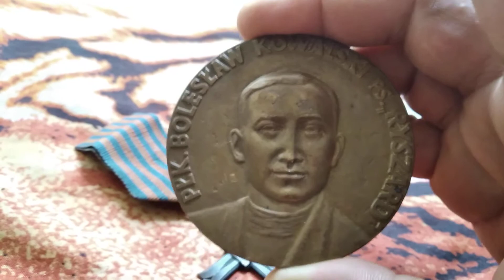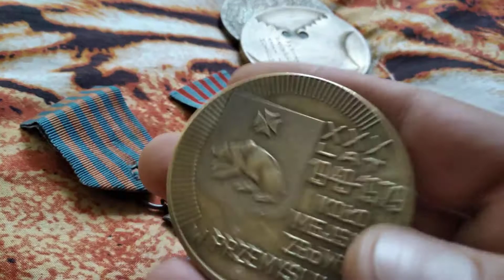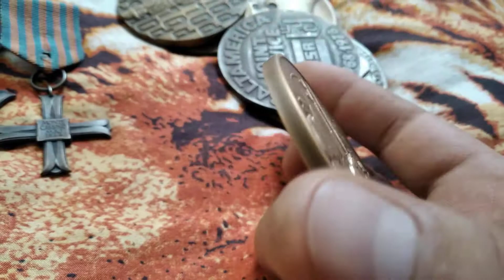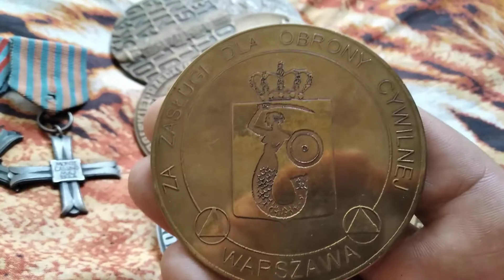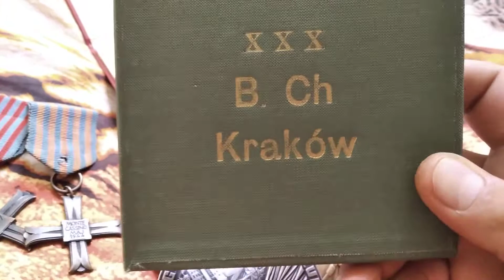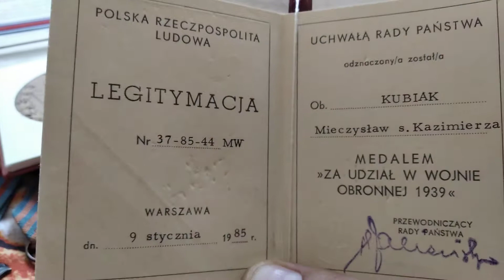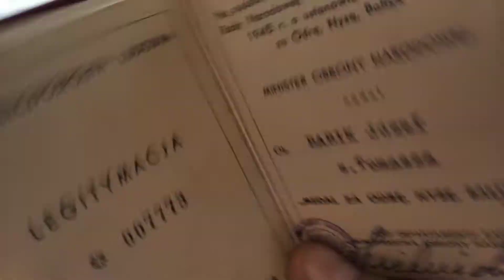Polowa Lekcja Historii,część II.